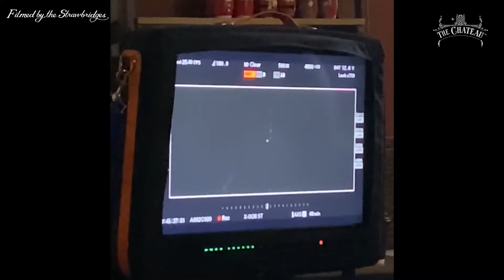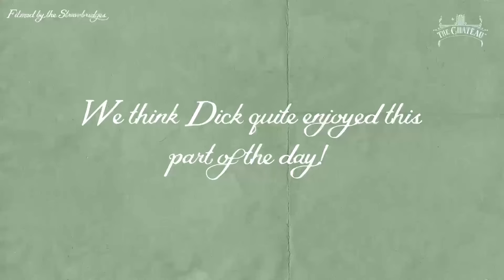Behind The Scenes at Dick & Angel's Christmas TV Advert For Homebase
Watch behind the scenes of Dick & Angel's Christmas TV advert with Homebase!

'It's Showtime' was a feel-good launch ad campaign with a nostalgic theme tune, plenty of festive sparkle, and a reindeer! Dick & Angel are getting to work creating a winter wonderland, showcasing the wide range of products that Homebase has to offer during the festive period, from sparkly wallpaper to jazzy baubles and Christmas trees.

In 2021, Dick & Angel were appointed Brand Ambassadors for Homebase. With the 'Give it a Go' campaign, Dick & Angel showcased creative ideas to fix, improve or transform homes and gardens.

For DIY tips, home decor ideas, and craft how-tos, visit The Chateau's online magazine The Tresorerie: